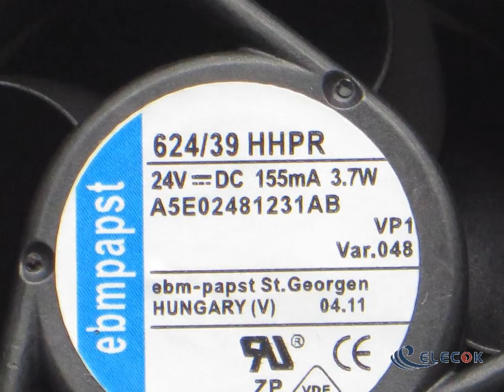624/39HHPR 24V 155MA 3.7W 4-Wire fan refurbished